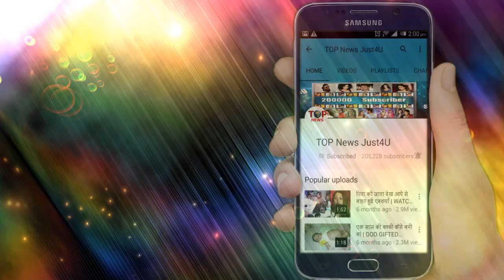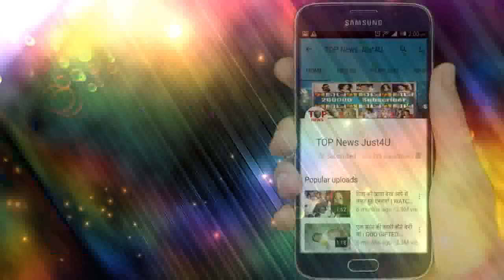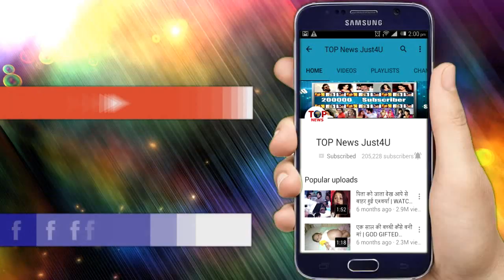YRKKH|| UPCOMING DETAILS || 7 AUG,2019 || DR. PALLAVI करवाएगी KAIRA मिलन